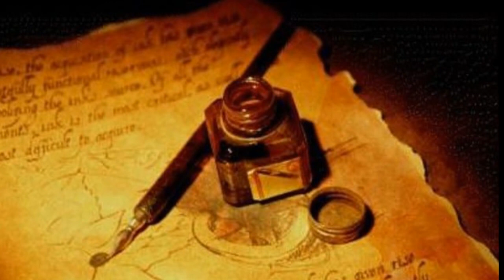কবিতাঃ আমি কবিতায় জেগে থাকি ।।কবি- সুমন রহমান।।আবৃত্তি- ফাতেমা সুলতানা সুমি( ‍ূজমগস ফৃবমৃস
Kobita- Ami kobitai gege thaki